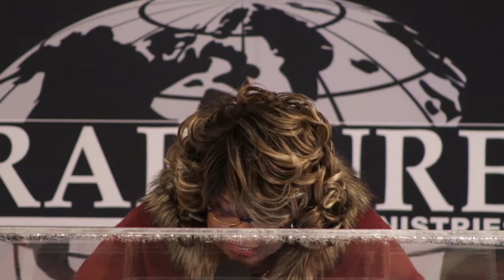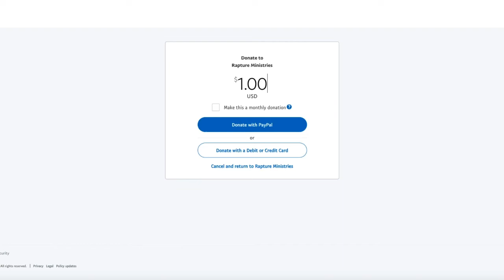The Laws of Love and Marriage - Sunday Service LIVE Broadcast - 1/30/2022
Has this teaching Blessed you? Share it with someone you love!

Live Services Every Sunday at 10AM ET and Wednesday at 7PM ET

Online Giving at Raptureministries.org/GIVE

Text RAPTURE to 797979 to sign up for notifications. (US Only)

Text PRAY to 797979 to submit your prayer request. (US Only)
Not in the United States?